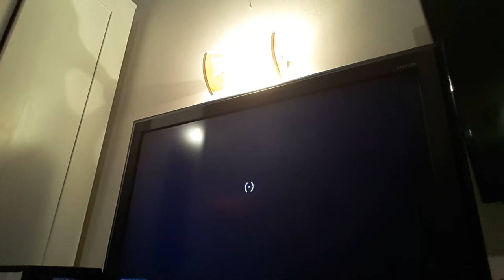MA JOC FNT!